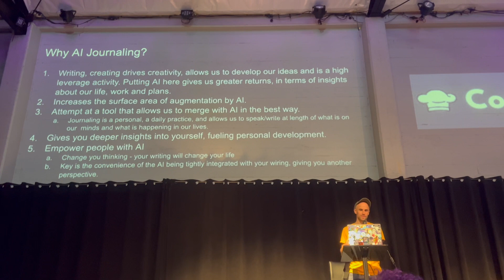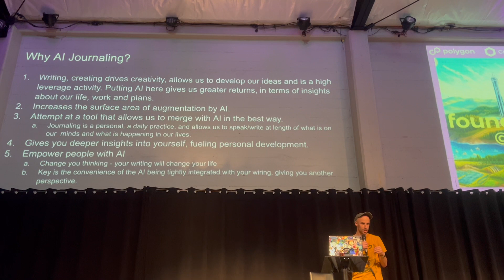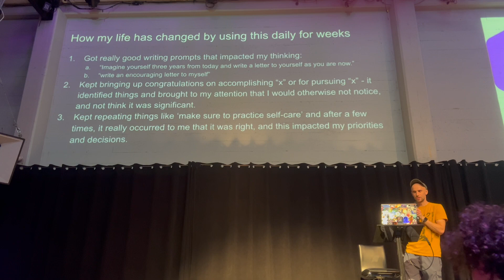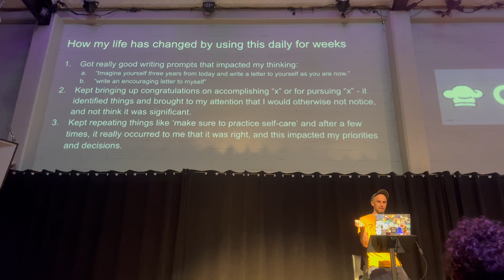LuimaLog.com demo at The Foundry 5/10/2024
Founders Friday at the Foundry